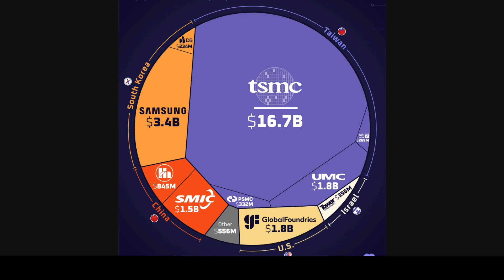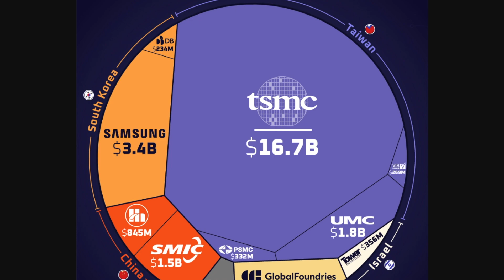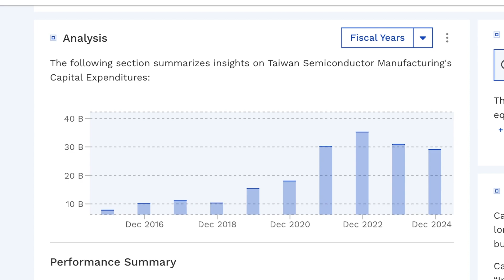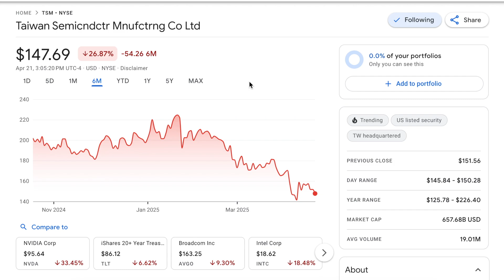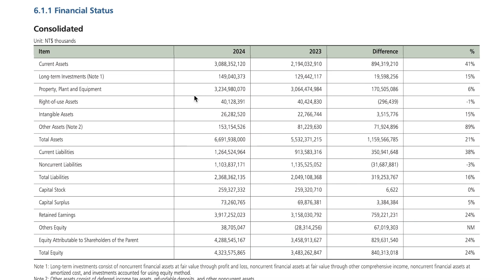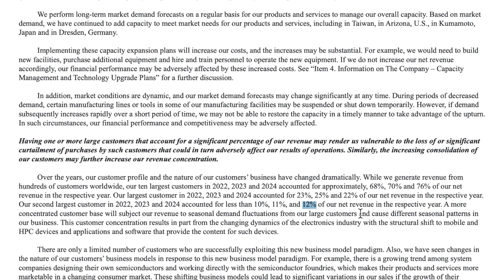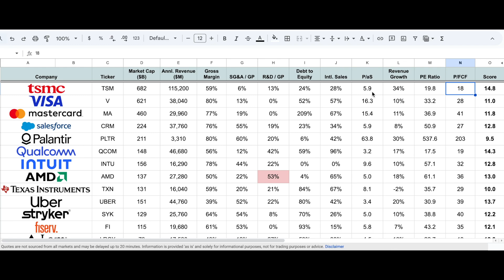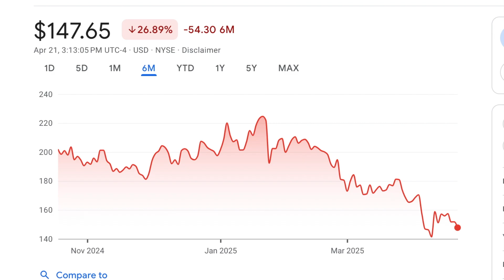is TSM the best semiconductor stock to buy?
Taiwan Semiconductor Manufacturing Company is the leading foundry for building chips. They serve some of the biggest electronics companies in the world like Apple, NVIDIA, and Broadcom. I believe TSM stock may be the best way to invest in the growth of semiconductors of all kinds.

00:00 How TSMC Shapes the Semiconductor Industry
04:47 TSM Stock Analysis
10:18 TSMC and the Tariff Risk

$TSM